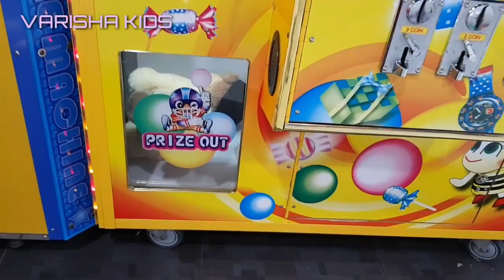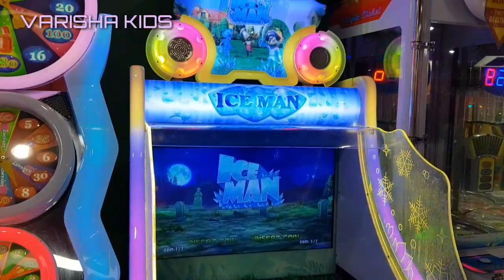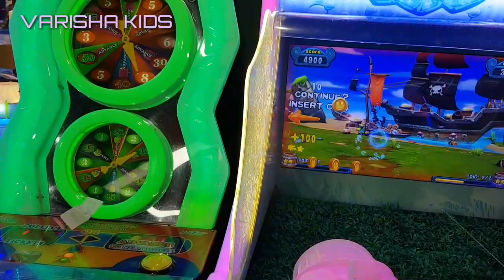Dapat Boneka Besar Banyak Lagi | Main Mesin Capit Toy Story | Mesin Capit Boneka Besar FunCity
Assalamualaikum, hai teman teman varisha dapat boneka besar banyak lagi nih di funcity, jadi ayah lagi suka banget capit boneka di mesin toy story yang ada di funcity dan sukses banget dapat banyak boneka, seru banget deh kita lihat video nya yuk teman teman

Wassalamualaikum 😊